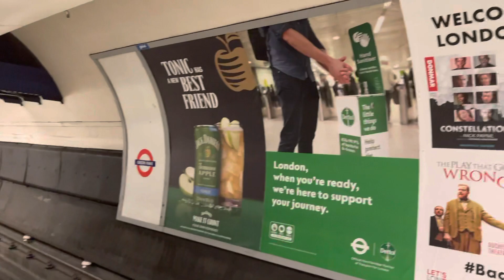London Underground Transport Piccadilly Line at Green Park Station | Aug 2021 [4K HDR]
Green Park is a London Underground station located on the edge of Green Park, with entrances on both sides of Piccadilly. It is served by the Jubilee, Piccadilly and Victoria lines. On the Jubilee line it is between Bond Street and Westminster; on the Piccadilly line it is between Piccadilly Circus and Hyde Park Corner and on the Victoria line it is between Victoria and Oxford Circus. It is in fare zone 1.